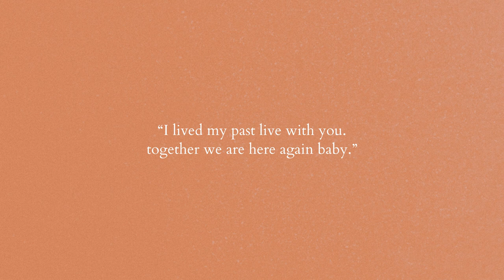(free) nostalgic lofi - "i want to grow old with you"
still stood by my side. all on my own.